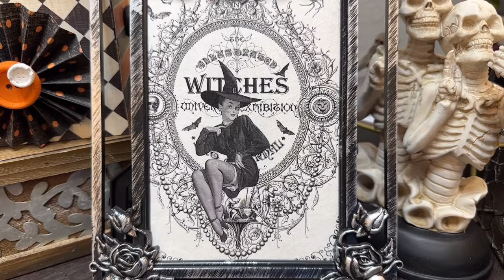Vintage Halloween diy decor -mostly DOLLAR TREE~jack in box jack o lantern that you WONT BELIEVE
Button mould
Cute as Button Silicone mold mould cake decoration tool Fondant Chocolate Sugar 2 Molds (Clear)

My Amazon